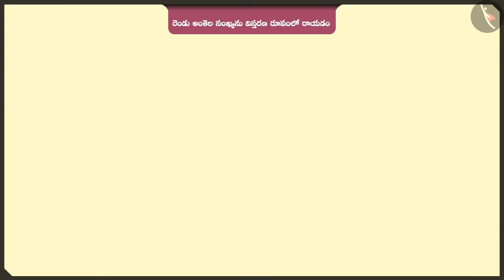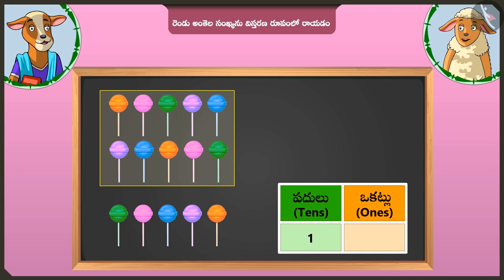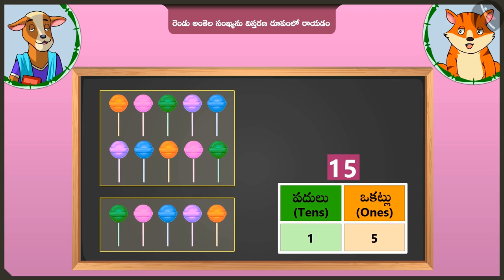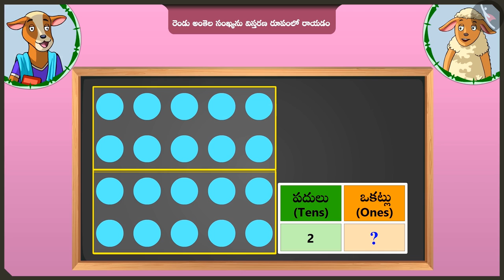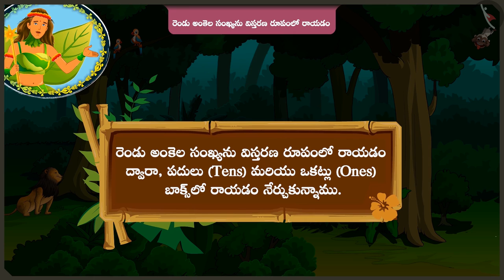రెండంకెల సంఖ్యల స్థానవిలువ | Part 1/3 | Place value of 2 digit numbers | Telugu | Class 2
రెండంకెల సంఖ్యల స్థానవిలువ | Part 1/3 | Place value of 2 digit numbers | Telugu | Class 2 | రెండంకెల సంఖ్యలు  | कक्षा 2 | NCERT | పదులు మరియు ఒకట్లు

Familiarising with months | Two digit numbers | Grade 2 | NCERT | Tens and Ones

Welcome to part 1 of Expanding 2-digit number using place value. In this video, we will discuss the concept of Expanding 2-digit number using place value.